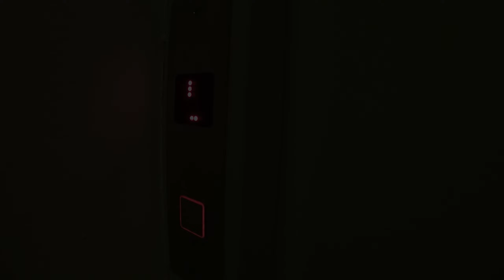Cheile Jietului | LOC PERFECT pentru catarat pe gheata (Episodul 30) DISTRACTIE SI EDUCATIE MONTANA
Cataratul la gheata devine din ce in ce mai cunoscut si practicat in Romania. Intr-adevar este un sport inedit, total diferit de escalada indoor sau la stanca. Merita incercata aceasta experienta macar o data.

Nu uita sa dai un share catre  prietenii tai.